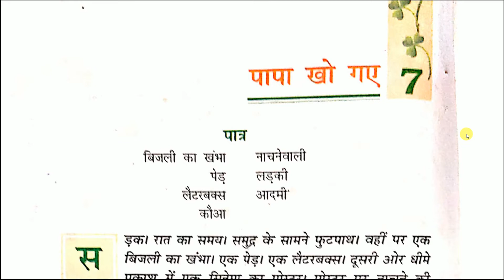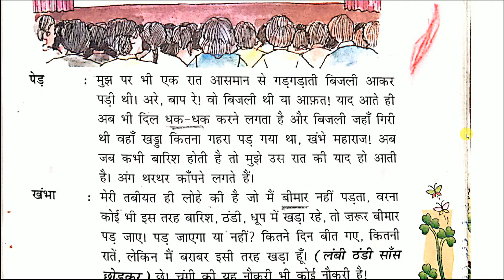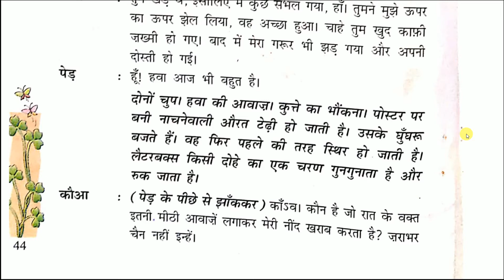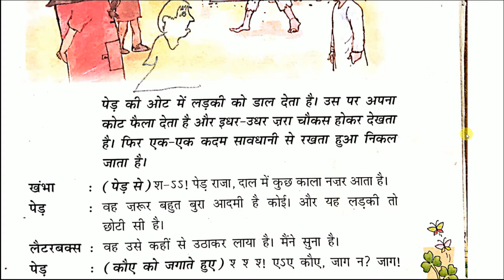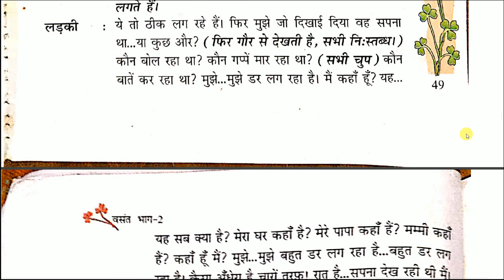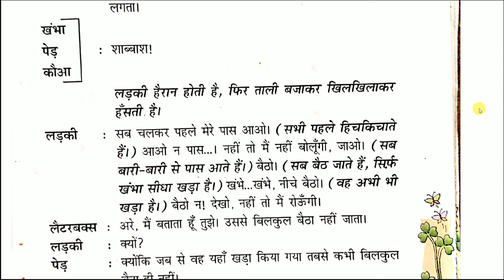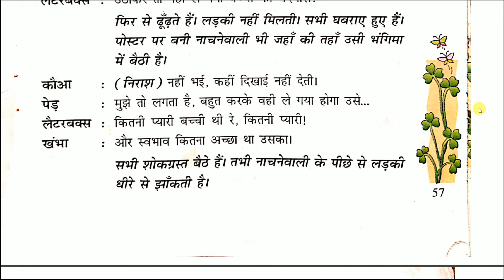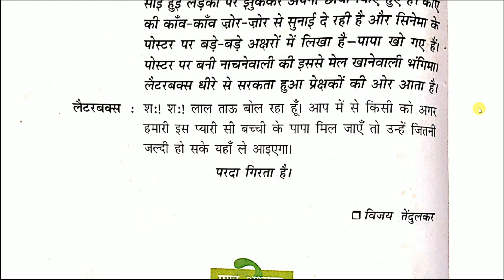Papa Kho Gaye Class 7 Full Explanation | Chapter 7 | पापा खो गए | CBSE | NCERT | Hindi | Vasant 2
In this lesson i will teach Papa Kho Gaye Class 7 Full Explanation | Chapter 7 | पापा खो गए | CBSE | NCERT | Hindi | Vasant 2 | DEVZ NAGRI. Listen each and every words carefully and fit every point in you mind. Make proper notes. You can pause and write the important points.

CLASS 7 HINDI VASANT BHAG 2 ALL POEMS AND STORIES 👇

► To download PDF file of importrant notes and textbook of Class 7 वसंत भाग-2 and Class 7 बाल महाभारत कथा follow these steps inside this pdf

► CLASS 7 HINDI VASANT BHAG 2 ALL POEMS AND STORIES EXPLAINED WITH QUESTION ANSWERS 👇

Bhor Aur Barkha | भोर और बरखा | Class 7 Line By Line Explanation With Q and A

Sangharsh Ke Karan Main Tunukmizaz Ho Gaya Dhanraj Class 7 Full Explanation | संघर्ष के कारण मैं तुनुकमिज़ाज हो गया: धनराज

IMPORTANT QUESTION ANSWERS 👇

Hum panchi unmukt gagan ke | हम पंछी उन्मुक्त गगन के | Question Answer | Class 7th Hindi Vasant